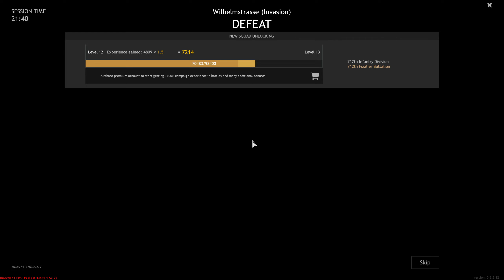Enlisted Gameplay: Wilhelmstrasse - Berlin Campaign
Enlisted Gameplay: Wilhelmstrasse (Invasion) - Berlin Campaign, Axis Highlights and Fails. [1440p 60FPS]
If you enjoyed this game please leave a Like or Comment =)
No Commentary Gaming. Realistic gameplay, no edit, just fun!